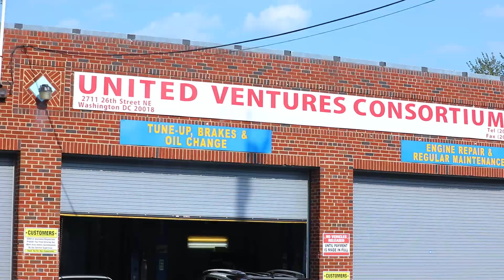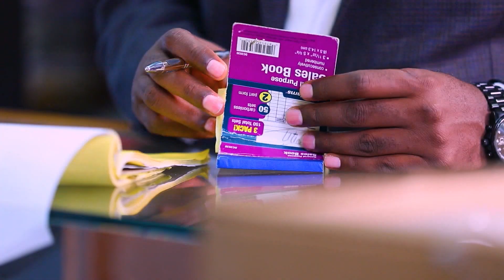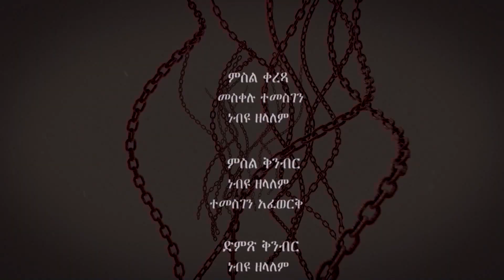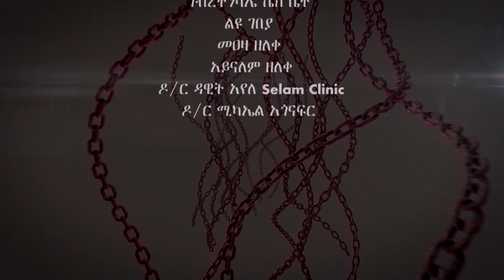Senselet Drama S05 EP 106 Par 2 ሰንሰለት ምዕራፍ 5 ክፍል 106 - Part 2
ድርሰት:  ተመስገን አፈወርቅ
Story Development: ቴዎድሮስ ለገሰ ብዙ
አዘጋጆች:  ቴዎድሮስ ለገሰ ብዙ እና ተመስገን አፈወርቅ
ፕሮዳክሽን: መላ ፕሮዳክሽን
በ ሆሊላንድ ፒክቸርስ እና በ መላ ፕሮዳክሽን የቀረበ

የሰንሰለትን ተከታታይ ድራማ ኦሪጅናል ቅጂ በጥራት ለመመልከት ከፈለጉ ሰብስክራይብ ማድረግ አይርሱ ቻናላችንን ሰብስክራይብ በማድረግ የበኩላችሁን ትብብር አድርጉ
ለወዳጅም ሼር በማድረግ ተባበሩን